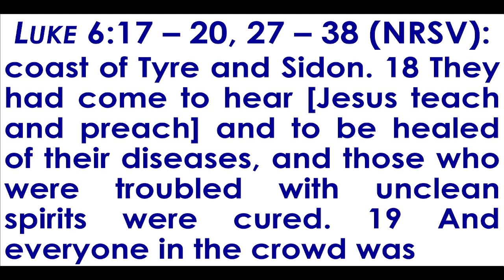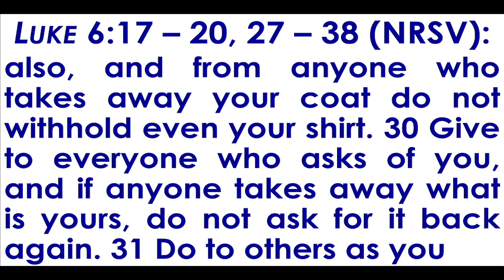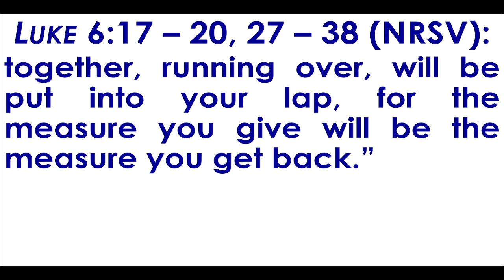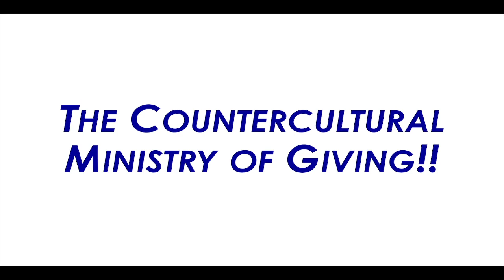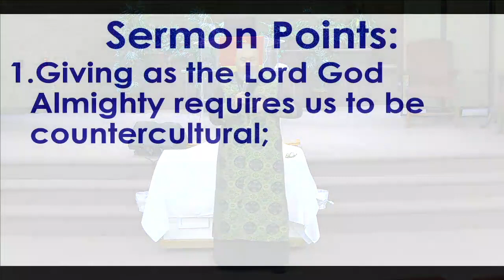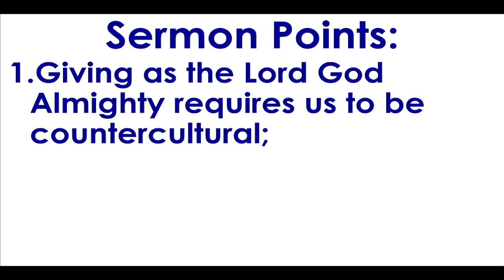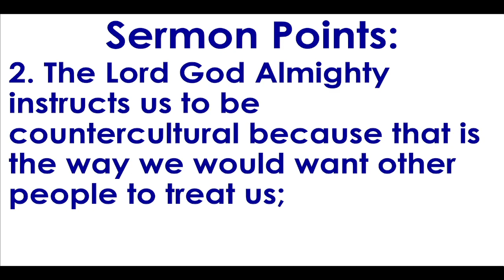The Countercultural Ministry of Giving!! (Part One)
This is the video recording of our January 7, 2024 WORSHIP SERVICE here at First Fellowship Charlotte Church. God richly blessed us with a mighty Word from our pastor, the Reverend Dr. Al Kennon, III. The title of God’s sermon was: THE COUNTERCULTURAL MINISTRY OF GIVING!! (PART ONE). It came from LUKE 6:17 – 20; 27 – 38.

Here at First Fellowship Charlotte Church, our worship service occurs every Sunday morning beginning at 10:00 a.m. Our address is: 7700 LAWYERS ROAD, CHARLOTTE, NORTH CAROLINA 28227.  For further information regarding our Worship Service or our church itself, please visit our